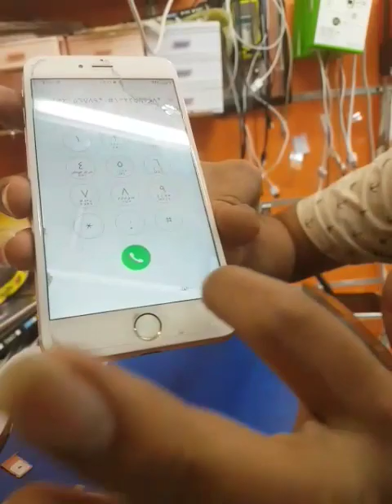How to fix iPhone6 /6s iphone 7 water Damage Repair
1.Method 1 iPhone 7, 6, and 5 Models
Straighten a paper clip or obtain a SIM removal tool. ...
Find the SIM tray. ...
Insert the paper clip or SIM tool into the pinhole. ...
Apply pressure to pop the SIM tray out. ...
Shine a light into the SIM tray. ...
Look for a red water contact indicator. ...
Contact your carrier for replacement options.

2.What do you do if you drop your iPhone in water?
Grab a plastic bag, preferably a common zipper storage bag and fill it up with uncooked rice or alternatively, silica-gel packets. Place the iPhone in the plastic bag and make sure the device is fully immersed in the rice. Trying to turn on an iPhone after a water incident always poses a risk of damage.

3.Part 1 Salvaging a Wet iPhone
Remove your phone from the water immediately. ...
Power down the phone. ...
Remove any case that is on the iPhone. ...
Remove your iPhone's SIM card and tray. ...
Use a dry, absorbent cloth to wipe down the phone. ...
Swab out ports with a toothpick and piece of cloth. ...
Place the iPhone in a warm, dry location.
4.How long do you keep your phone in rice?
How long should my phone sit in the uncooked rice? Depending on the situation, it can take overnight to three days. You could leave it in for three to five days to be completely sure. If my phone is in a case, will that prevent water damage?
5.How do you open the SIM card slot on the iPhone 6?
How to remove the SIM card in an iPhone or iPad**Insert the small paperclip you bent earlier into the small pin hole opening in the SIM tray.**Apply a small amount of pressure until the SIM tray pops out of the iPhone or iPad. ... **Grab hold of the SIM tray and pull straight out.**Swap your SIM card and re-insert the tray.